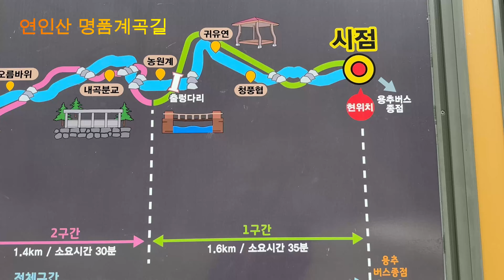여름철 경기 강원지역 계곡 트레킹 명소 6곳 / Top 6 summer valley trekking in Gangwon, Gyeonggi Province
여름철 경기 강원지역 계곡 트레킹 명소 6곳을 추천합니다.

*가평 연인산 명품계곡길
  1. 가는 법 & 주차장
   1) 대중교통 이용 : 가평역에서 71-4번 버스를 타고 용추버스종점에서 하차.
   2)승용차 이용 : 경기도공무원휴양소(경기 가평군 가평읍 용추로 486)로 가시면 주차장 있어요

*인제 아침가리골
 1. 가는 법  & 주차장
  1) 승용차를 이용 : 진동1리경로당(강원특별자치도 인제군 기린면 조침령로 1063)으로 가시면 주변에 주차장 있어요.
  2)인제읍에서 농어촌버스 13번을 타고 추대마을 정류장에서 내리면 됩니다.시간이 많이 걸려서 추천하지 않아요.

*가평 경반계곡
  1. 가는 법 & 주차장 : 대중교통은 없고,
가평역에서 승용차나 택시로 칼봉산자연휴양림으로 가시면 됩니다.

*등선폭포계곡
  1. 가는 법 & 주자장
    1) 대중교통 이용 : 경춘선 강촌역에서 7-1, 7-2, 7-5번 버스 타시고 등선폭포주차장에서 하차
    2) 승용차 이용 : 등선폭포주차장(강원특별자치도 춘천시 서면 덕두원리 산 183-4)으로 가면 됩니다.

*가리왕산 이끼계곡
  1. 가는 법 & 주차장
   1) 대중교통 : 정선읍에서 21번 버스 탑승, 장구목이에서 내리시면 됩니다.
 택시 이용시 3만원 정도 나오고요

*관악산 자하동계곡
  1. 가는 법 & 주차장
    1) 대중교통 : 전철로 갈 경우 서울지하철 4호선 정부과천청사역, 시내버스로 갈 경우 과천KT 앞에서 하차해 과천향교로 가면 됩니다.